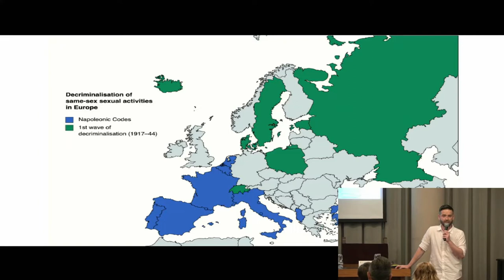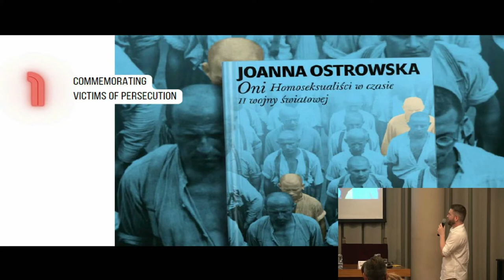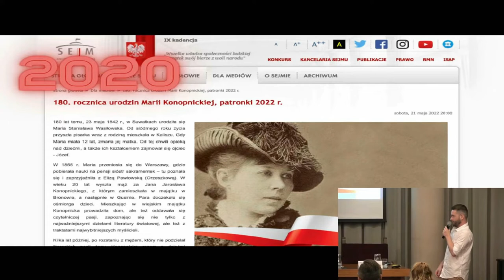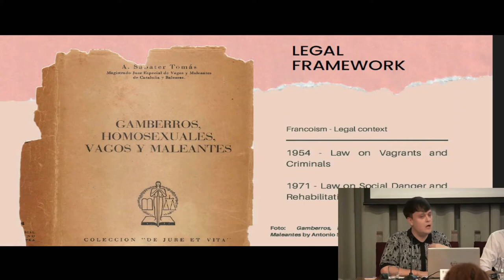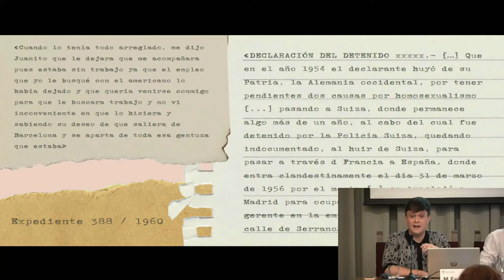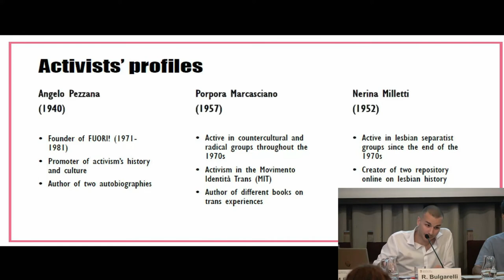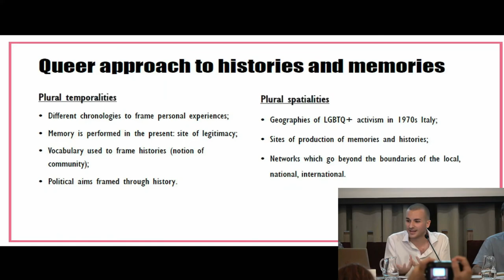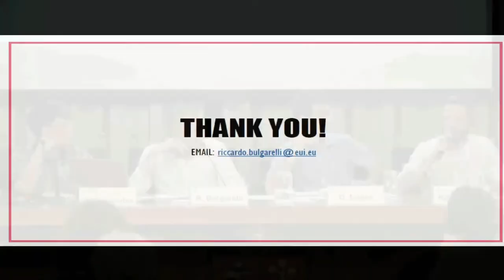“Shantay you stay” - who we remember, who we let go?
Queer histories and memories in Italy, Spain, and Poland
Panel chaired by Oriol López Badell, coordinator of the EUROM.

Kamil Karczewski (Poland), Riccardo Bulgarelli (Italy), and Moisés Fernández Cano (Spain), researchers of the European University Institute,  explore various ways of telling queer histories and commemorating Queer past in Europe. They focus on three separate case studies rooted in different
contexts (Italy, Spain and Poland) and periods (from 1918 to the 1980s). By employing diverse perspectives and methodologies, the panel brings a heterogeneous and plural picture of an “impossible” queer European history
made of a variety of actors, histories, and experiences. It also reveals the diversity of ways in which queer past is remembered (and forgotten) across the continent. One aspect of these ongoing debates is the choice between
“queer” and “LGBT” as the words we should use.